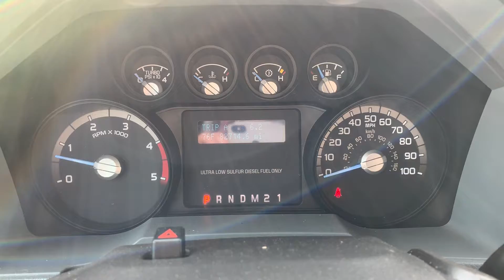2012 Ford F-250 XLT (S6077)